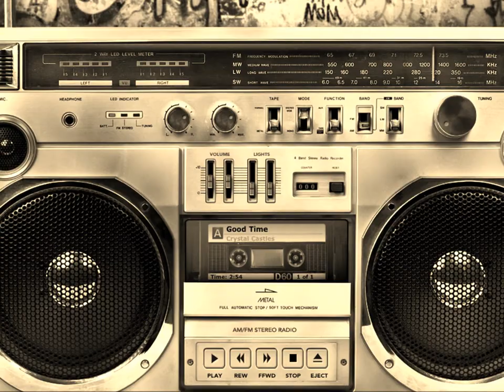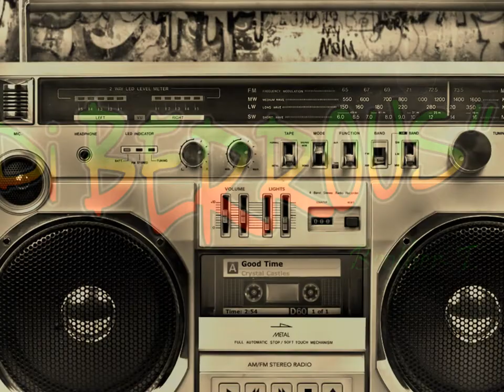Di Berrous REGGAE W/ Dwnld LiNK -Brother.T